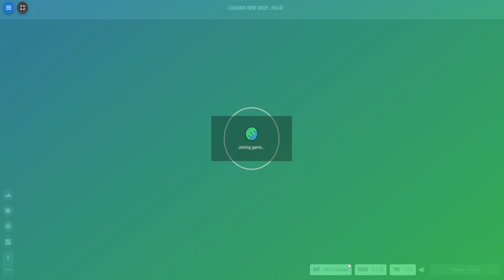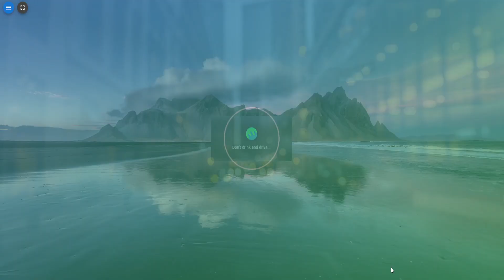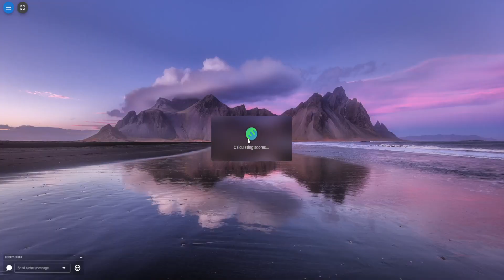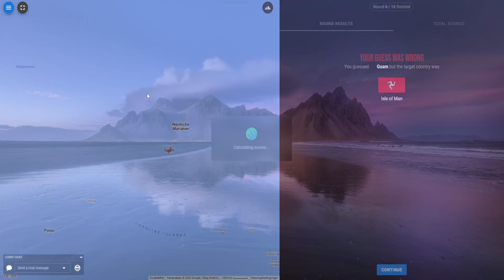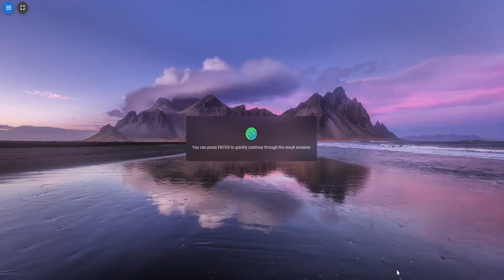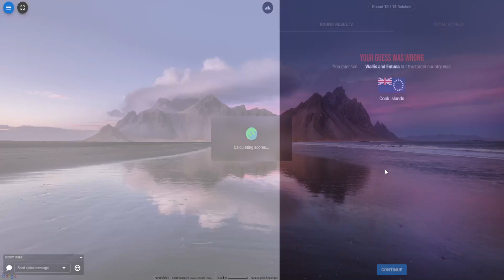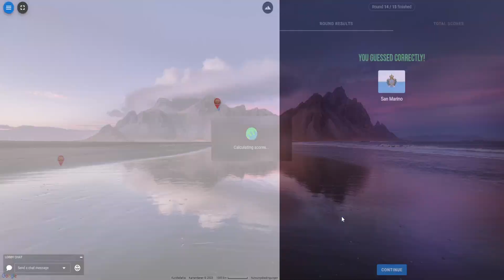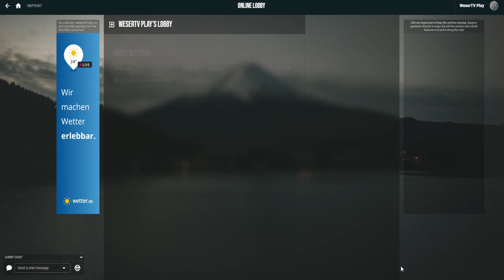Flaggenquiz in GEOTASTIC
Viel Spaß beim Flaggenquiz in GEOTASTIC!
🔔 Info über meinen Kanal:

Willkommen auf meinem Kanal *WeserTV Play*

Hier gibt es und erscheint alles zum Thema Gaming und dass zu den verschiedensten Spielegenres/-reihen. Seien es einzelne Videos, Formate oder Let´s Plays. Jedoch bin ich auch für jede neue Idee offen. Ich freue mich über jeden einzelnen den ich hier begrüßen darf und jedes Feedback dass ich erhalte, damit ich auch zukünftig meine Videos verbessern kann um euch auch weiterhin Best möglich unterhalten zu können. :)